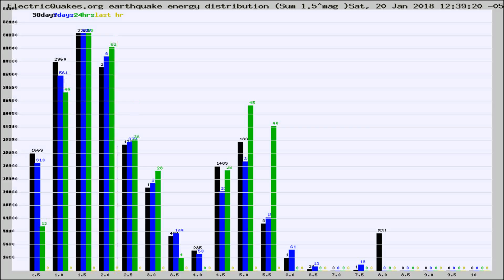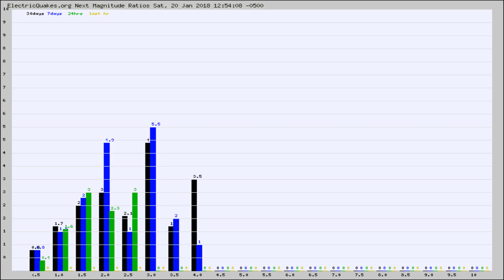Todays_Hourly_World_Earthquake_Statistics_from_ElectricQuakes.org_01-20-18+13:02:01